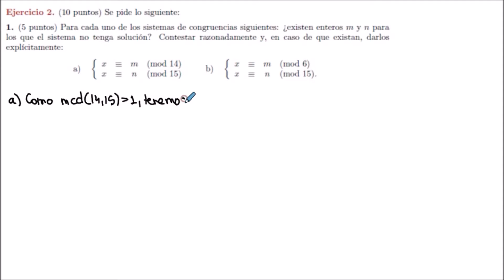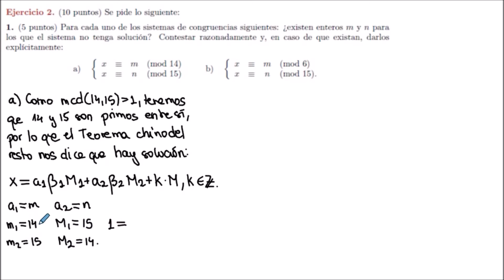Clase 19 Noviembre 2020 - Ejercicios Resueltos Exámenes | Álgebra Básica | Grado en Matemáticas US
Resolución de ejercicios de exámenes de convocatoria de la asignatura "Álgebra Básica" del Grado en Matemáticas de la Universidad de Sevilla.